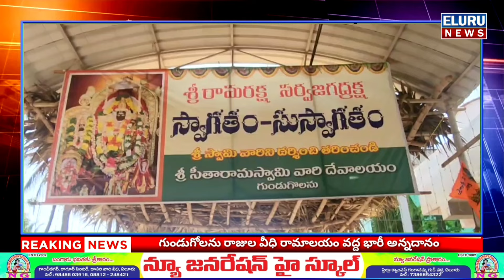గుండుగోలను రాజులవీధి రామాలయంలో మహా అన్నదానం